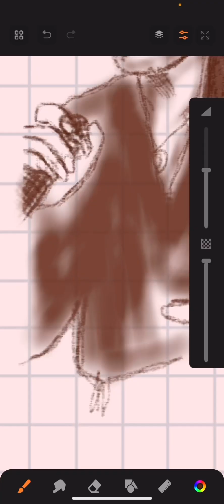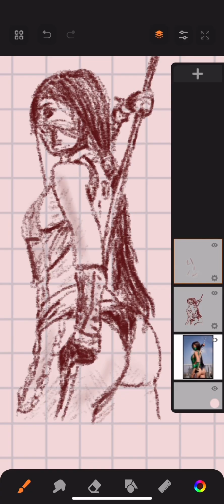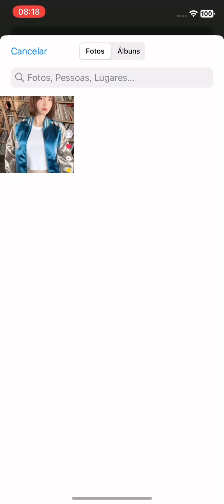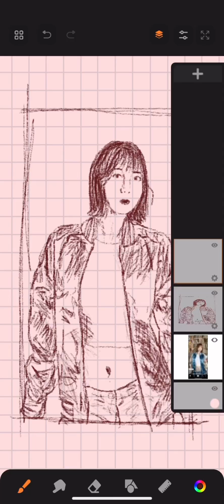Drawing Girl’s poser Singer and a MK Jade at Sketchbook